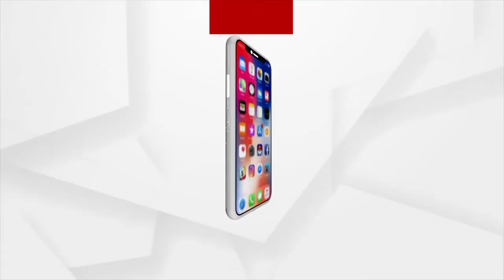ବିଶାଳ ସ୍କୋର ସତ୍ତ୍ଵେ ହାରିଲା ଭାରତ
ବିଶାଳ ସ୍କୋର ସତ୍ତ୍ଵେ ହାରିଲା ଭାରତ ।  ନିରାଶ କଲେ ବୋଲର ।  ତିନି ମ୍ୟାଚ୍ ବିଶିଷ୍ଟ ଟି-୨୦ ସିରିଜ୍‌ର ଆରମ୍ଭରୁ ଅଷ୍ଟ୍ରେଲିଆର ବିଜୟ । ୨୦୮ ରନର ବିଶାଳ ସ୍କୋର ପରେ ବି ମାଡ଼ ଖାଇଲେ ବୋଲର ।  ଅଷ୍ଟ୍ରେଲିଆ ୧-୦ରେ ଆଗୁଆ ।